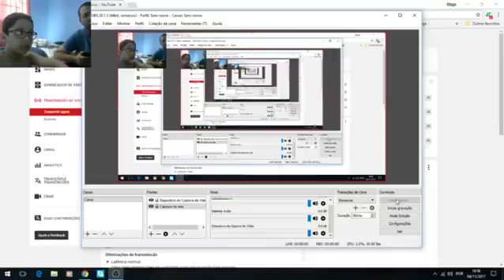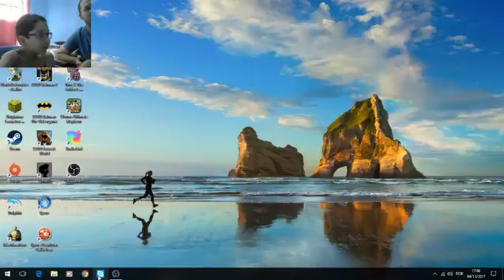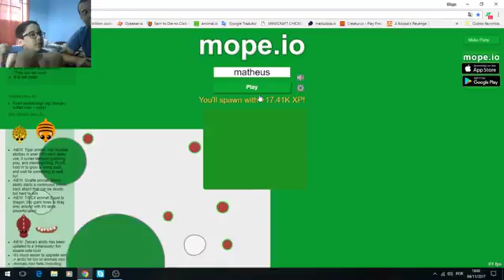Mope.io - Em busca do T-Rex